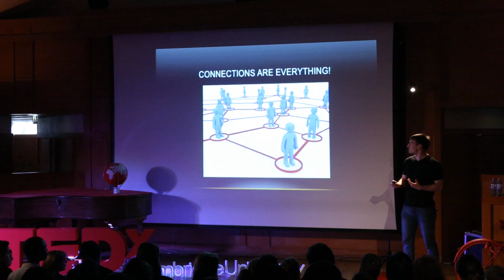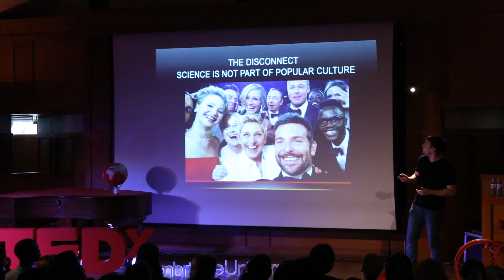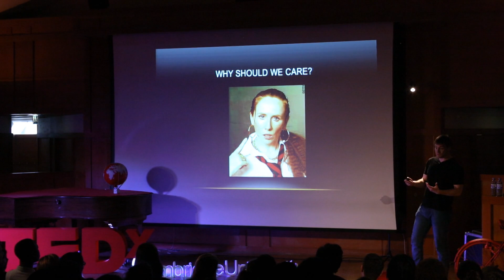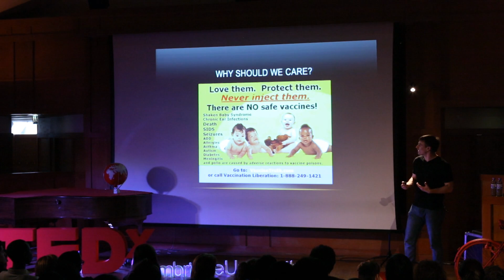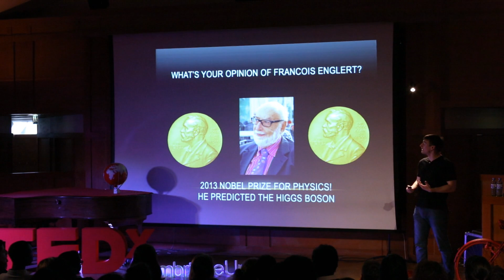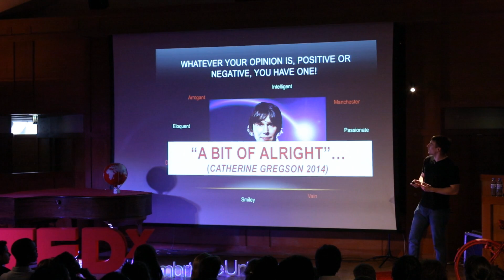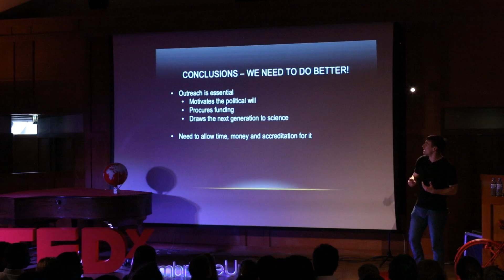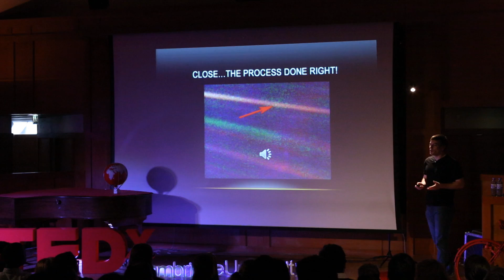Science and the public - science's real frontier: Sam Gregson at TEDxCambridgeUniversity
Sam takes a look at the current state of scientific literacy amongst the general public and at some reasons as to why it might be too low. He looks at some scientists who have succeeded in capturing the public imagination, and some who've remained fairly unknown, to look at how we might make science engaging for a wider audience.

Sam Gregson is a physicist, comedian and resident anarchist at the University of Cambridge and the Large Hadron Collider at CERN, Switzerland. In terms of the public understanding and appreciation of science, its importance, relevance and benefits, he improves these perceptions through active scientific outreach and scientific stand-up comedy.